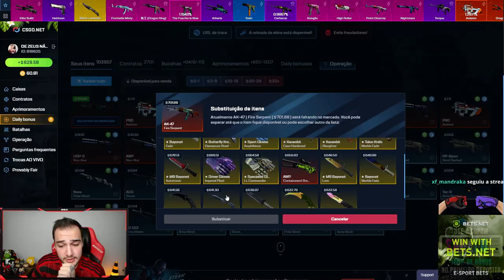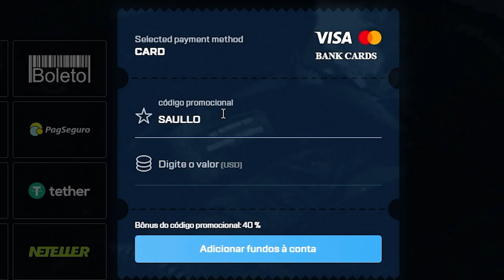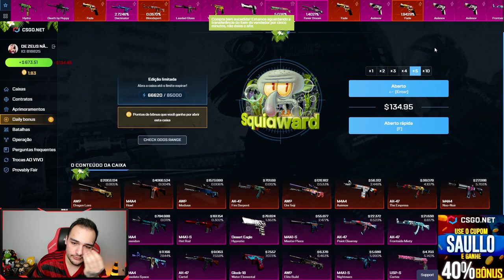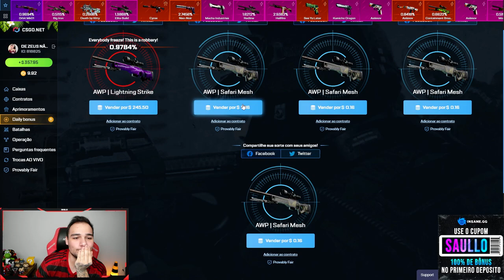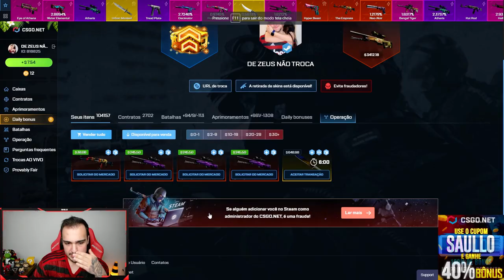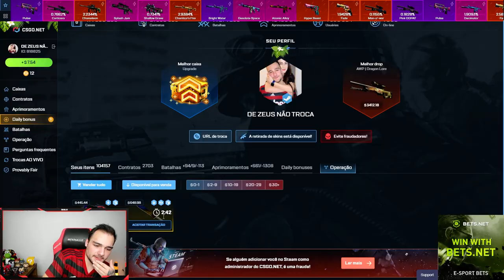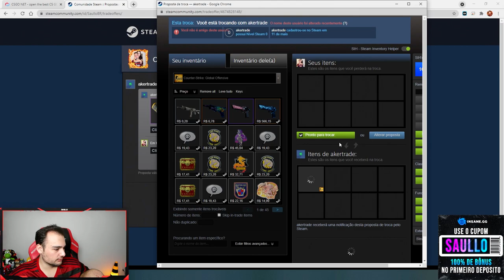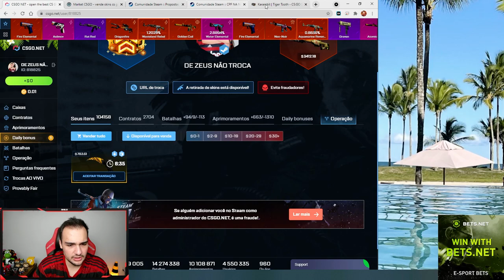Ganhei um KIT TIGER TOOTH + KIT MARBLE FADE no CSGO 🤑 ( FACA + LUVA )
Abri caixas e ganhei essas skins maravilhosas